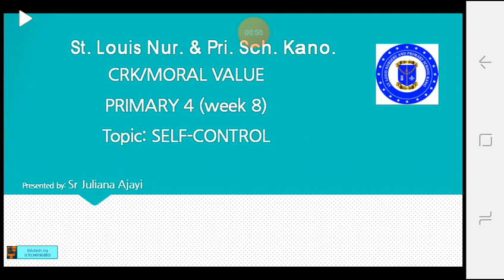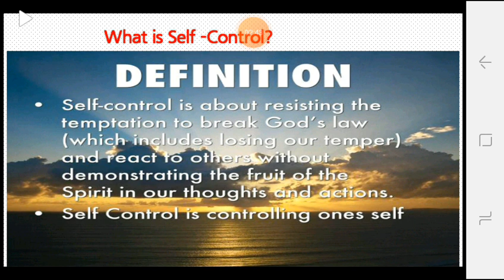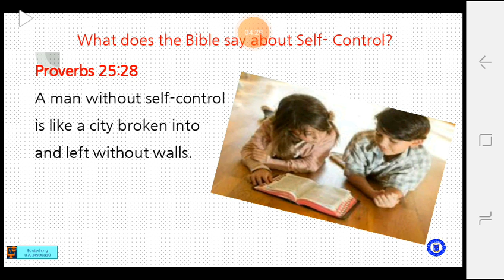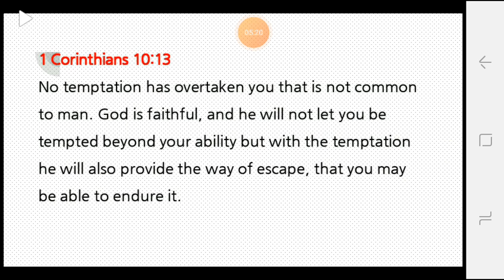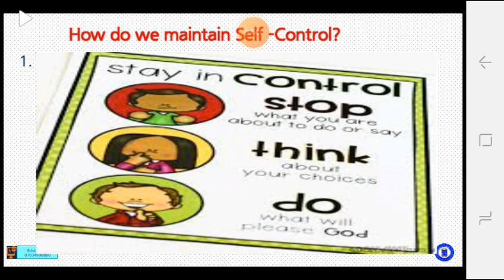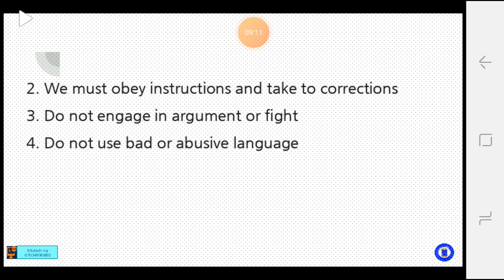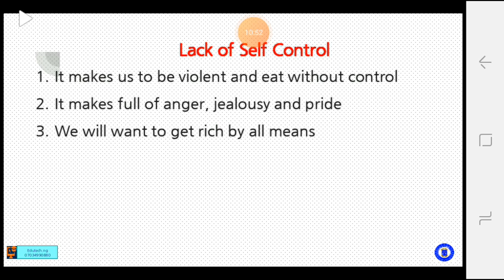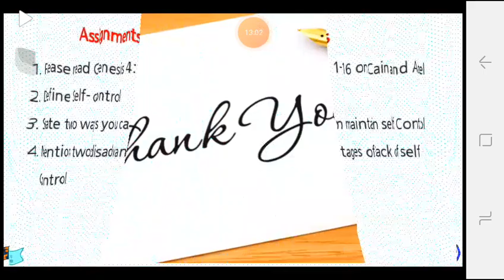PRY 4CRK week 8